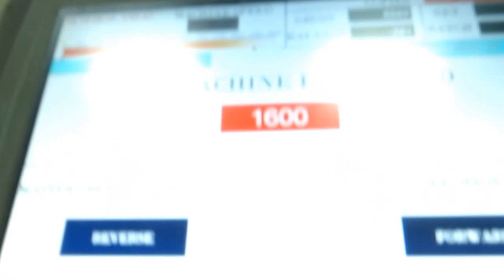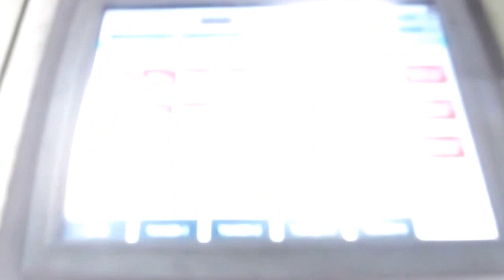Prakash Integrated 4 high tower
Prakash 20 page all page colour web offset press. 36000 speed with balloon former and all integrated 4 high towers.